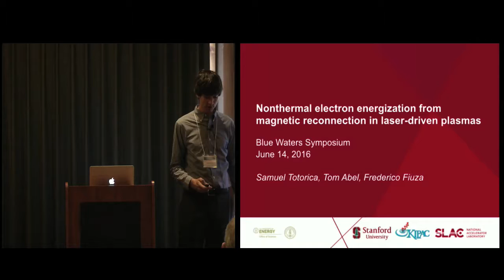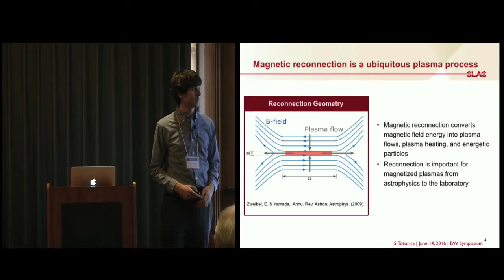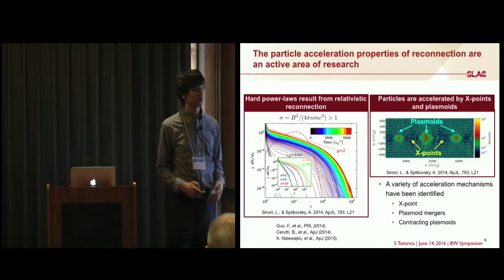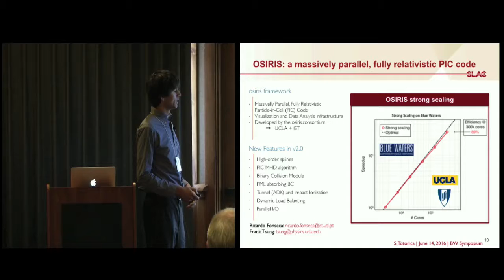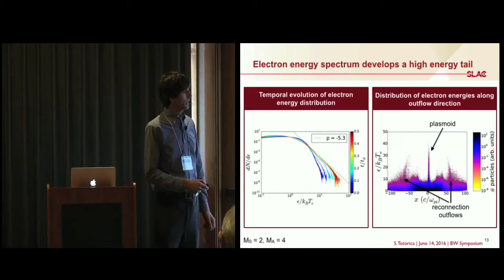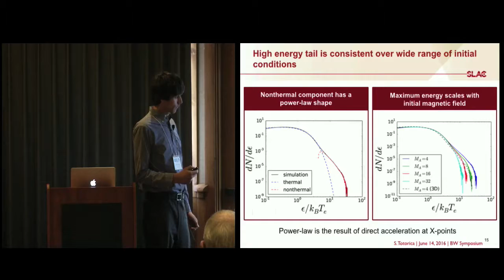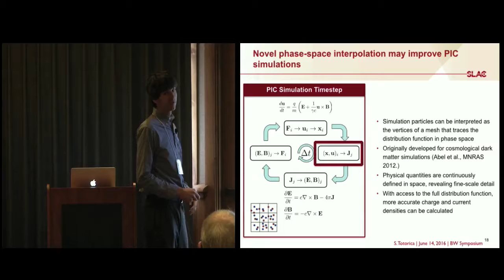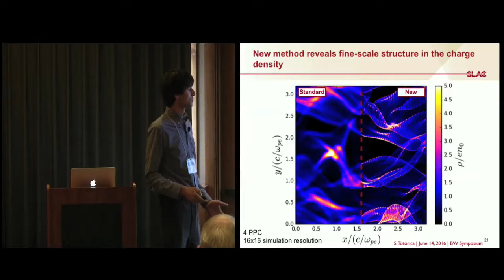Nonthermal Electron Energization from Magnetic Reconnection in Laser-driven Plasmas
"Nonthermal Electron Energization from Magnetic Reconnection in Laser-driven Plasmas" -- Samuel Totorica, Stanford University

Particle acceleration induced by magnetic reconnection is thought to be a promising candidate for producing the nonthermal emissions associated with explosive phenomena such as solar flares, pulsar wind nebulae, and jets from active galactic nuclei; however, the dominant acceleration mechanisms, their efficiency, and spectral signatures are not yet fully understood. Laboratory experiments can play an important role in the study of particle acceleration by reconnection. We have used particle-in-cell simulations to study particle acceleration in regimes associated with laser-driven plasma experiments. For current experimental conditions, we show that nonthermal electrons can be accelerated to energies more than an order of magnitude larger than the initial thermal energy. We provide an analytical estimate of the maximum electron energy and threshold condition for observing suprathermal electron acceleration in terms of experimentally tunable parameters. These results open the way for a new platform for the experimental study of particle acceleration induced by reconnection.